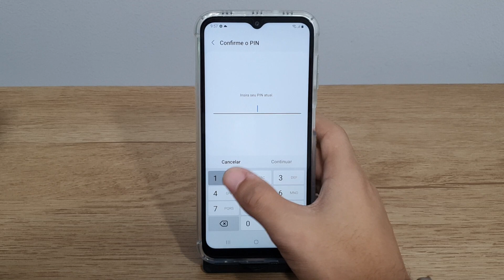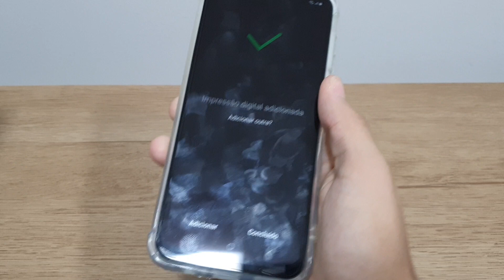Como colocar impressão digital no seu Samsung Galaxy A14 - Passo a passo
Fala pessoal!! vou mostrar nesse video passo a passo de como colocar impressão digital no seu Samsung Galaxy A14
✩ Redmi Note 9 64G / 128GB
✩ Redmi Note 9S 64G / 128GB
✩ Poco X3

★Contato de parcerias:
✩ Poco X3